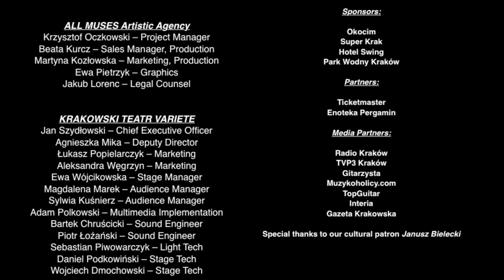Orchestral Rock - bass cams #1 (by Wojtek Stanisz)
Finally I was able to go through the material from this outstanding performance - hope you'll enjoy it!

Jacek Królik - guitars, artistic director
Krzysztof Cugowski (special guest) - vocal
Aleksandra Łysiak - vocal
Wojciech Lemański - arrangements, artistic director
Łukasz Błaszczyk - conductor, artistic director
Agata Piotrowska-Bartoszek - oboe / cor angalise
Szymon Szyszka - piano
Wojtek Stanisz - bass
PRIMUZ CHAMBER ORCHESTRA

Łukasz Błasiński - sound engineer
Bartek "Kołtun" Pyczek - stage tech
Damian Styrna - stage designer, graphics, visual
Eliasz Styrna - visual, multimedia

Cover photo made by Sobiesław Pawlikowski

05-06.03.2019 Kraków